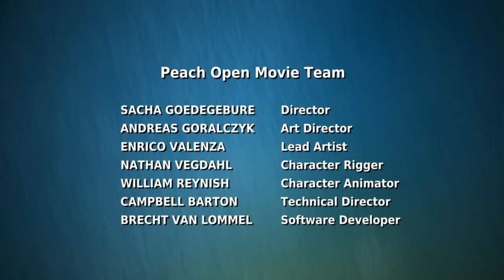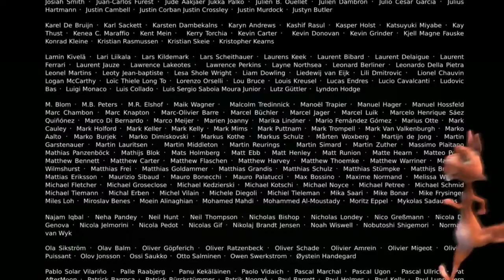Test Pierre Péan Les mafieux cherchent toujours des protections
Lorem ipsum bla bla bla bla bla et toc toc toc
Et l'invité(s) était(ent) Invité 1 et Invité 2 et c'était le 15 Février 2016